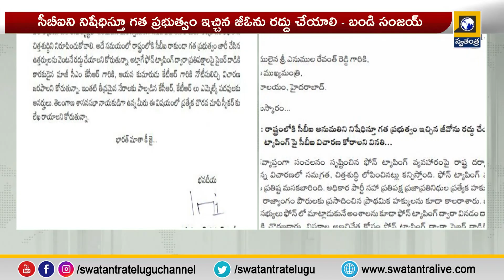Telugu News Updates || 5PM Bulletin Update || Latest News || TS News || AP News